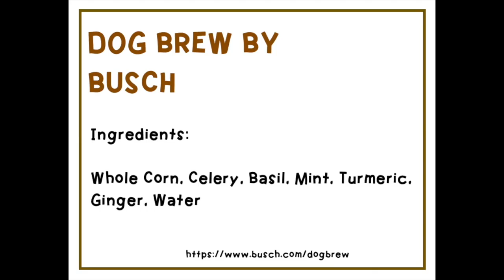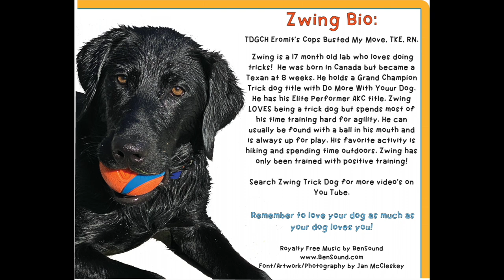Zwing Busch Dog Brew Interview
Zwing is interviewing for the Chief Tasting Officer in the Busch Brew Contest.

Zwing is giving his qualifications to the Busch Beer Guy. It was a brutal interview. Will Zwing get hired?

Zwing is submitting this video to Busch Beer as a submission to the  Busch Chief Tasting Officer contest.  He is a 17 month old labrador retriever who LOVES doing tricks. Zwing has his Grand Champion Trick Dog title from Do More With Your Dog and his Elite Performer Title from AKC.  Zwing was born in Canada but moved to Texas at age 8 weeks! He loves to play with balls and usually has TWO in his mouth. He will retrieve anything, including Busch Brew for Dogs. He loves to retrieve beer from the refrigerator, so he is thrilled that the Busch Beer company has made a brew for dogs. He loves agility and has trained hard - he thinks he is quite the athlete (he is!).

Zwing loves his Mom and his Dad. Mom does all the training, Dad has to work to pay all his training bills!